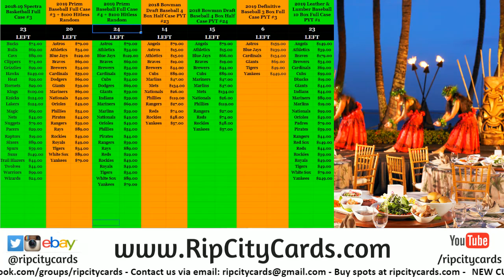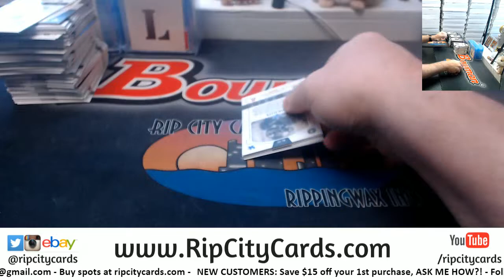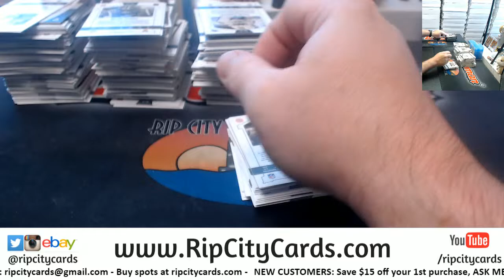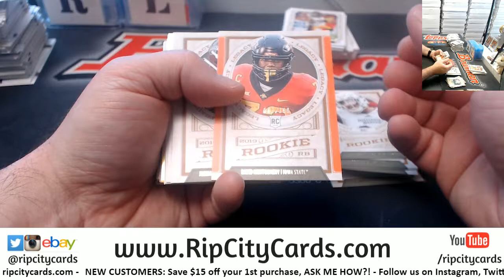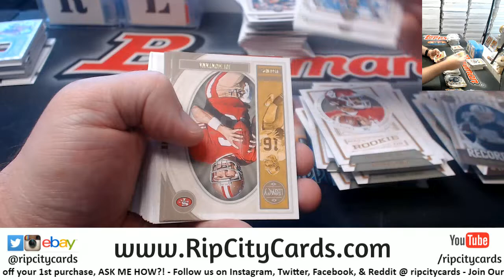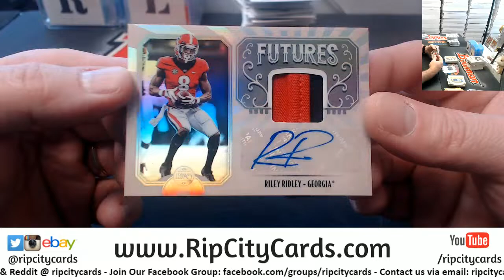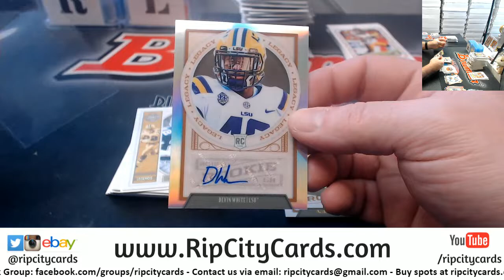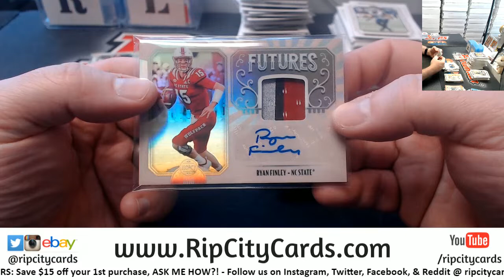2019 Legacy Football 4 Box Break #7 EBAY